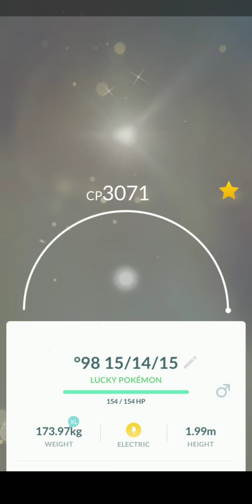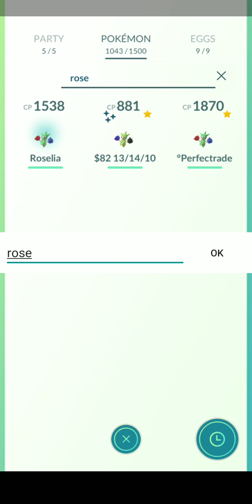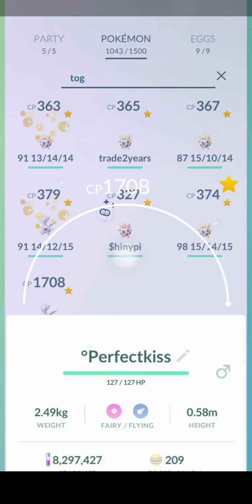Which Sinnoh stone pokemon are useful